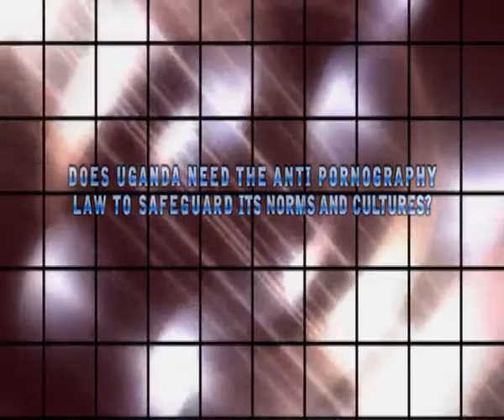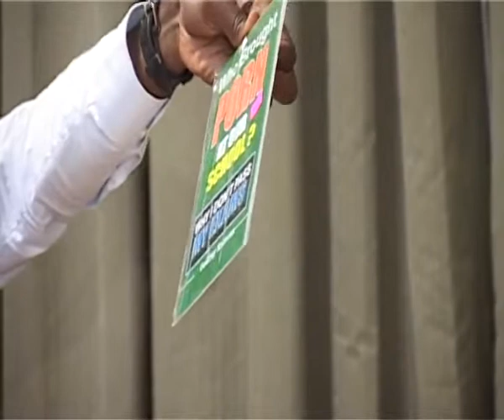Does Uganda need the ANTI Pornography LAW to Safeguard its Norms and Cultures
The Anti Pornography Law has been dubbed the mini-skirt law and to same critics,it is taken as a moralist law that curtails freedoms and rights of different people.The video brings to you views from it's critics and supporters,watch it...